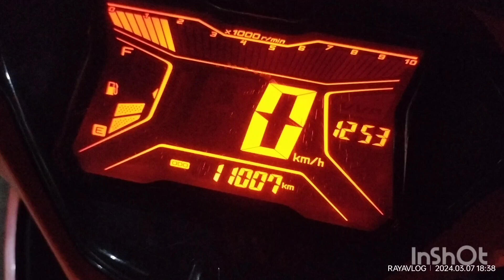Dating with momy sarah